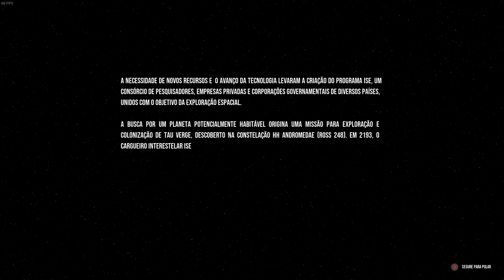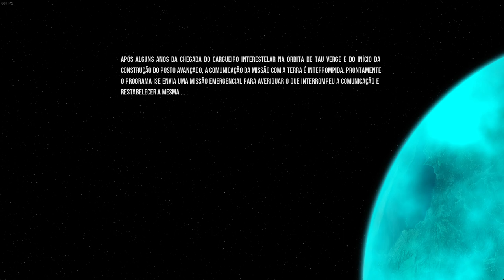Omega Warp - Gameplay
Omega Warp é um jogo de ação-aventura com temática de ficção científica, que acontece a bordo de um cargueiro interestelar. Explore, atualize suas habilidades e equipamentos e descubra os mistérios que cercam a perda de comunicação do cargueiro com a base de operações na Terra.